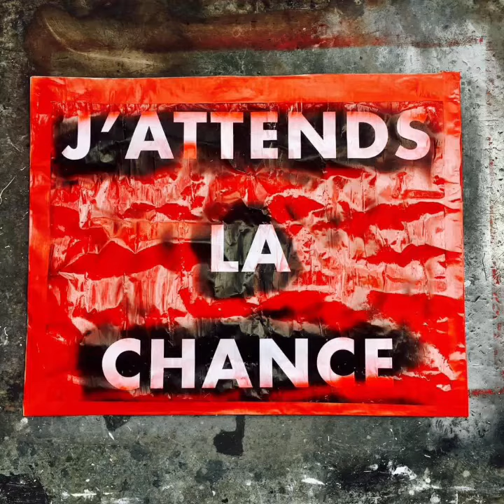Président Normal - interlude II but alors, you are French